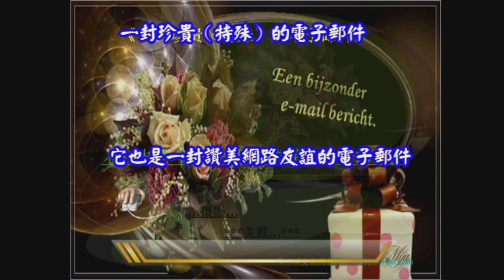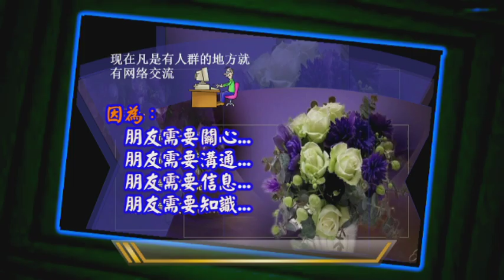一封珍貴特殊的電子郵件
一封珍貴(特殊)的電子郵件
歌曲 : 尤雅--你曾經愛過我